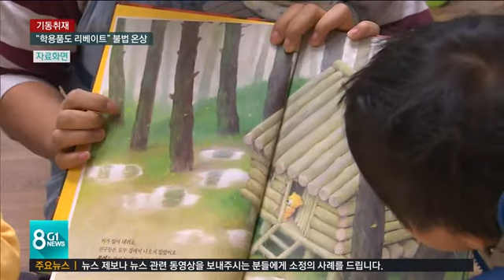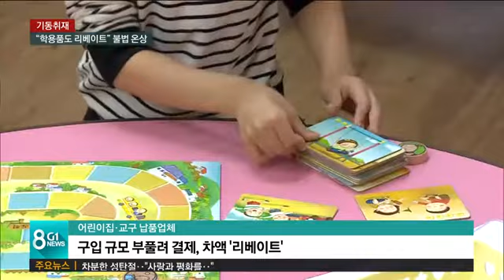"학용품도 리베이트" 어린이집 불법 온상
G1뉴스에서는 어제 어린이집 원장이 교사를 겸하는 것 처럼 꾸며서 보조금만 타가고 아이들은 제대로 돌보지 않고 있다는 소식 전해드렸습니다.
 그런데 이 뿐이 아닙니다.

 아이들 교육에 쓰는 그림책이나 교재 대부분이 보조금으로 충당되는데, 구매 과정에서 업체와 어린이집간에 뒷돈이 오가고 있었습니다.